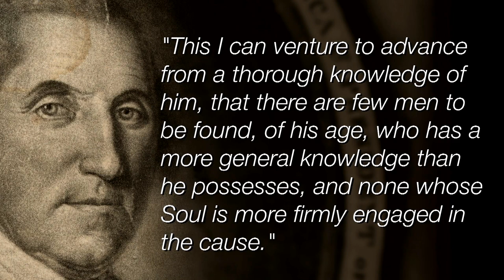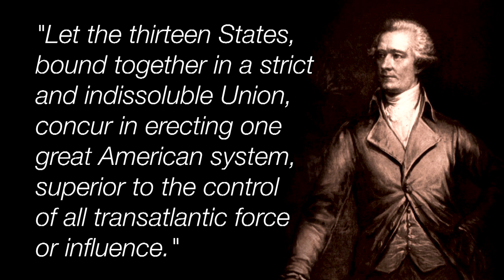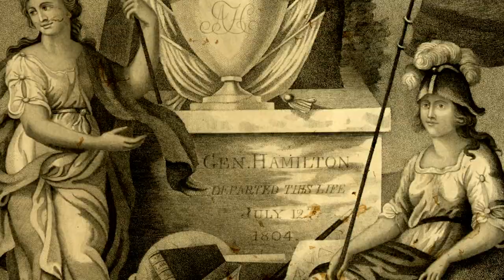Alexander Hamilton, Shaping the New Nation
Although born into poverty, Alexander Hamilton served in the American Revolution, helped write the Federalist Papers, and was the first Treasury Secretary of the United States.